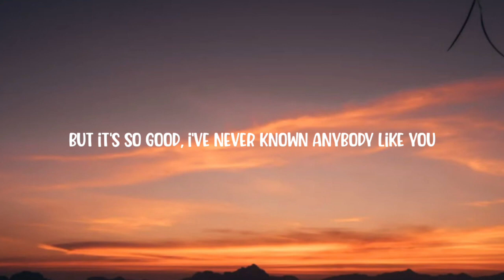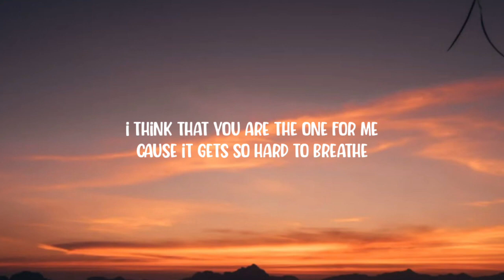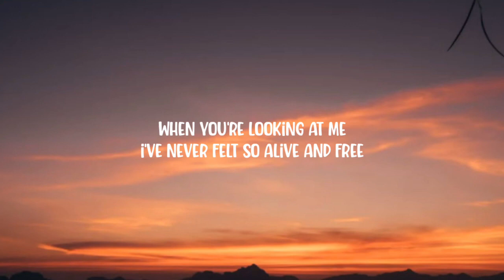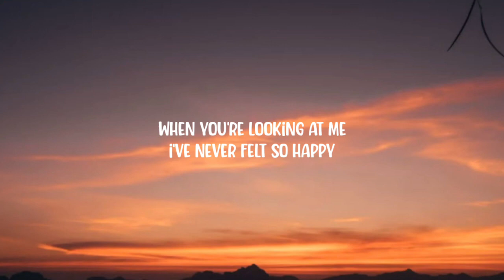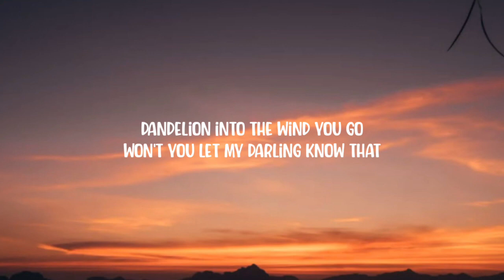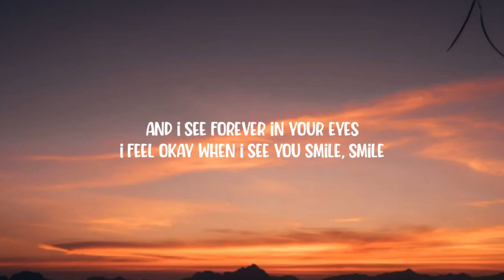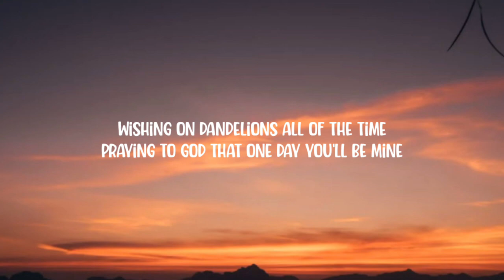Ruth B. - Dandelions (Lyrics)